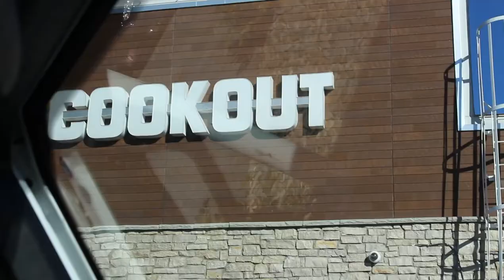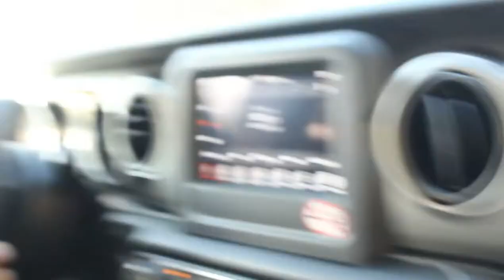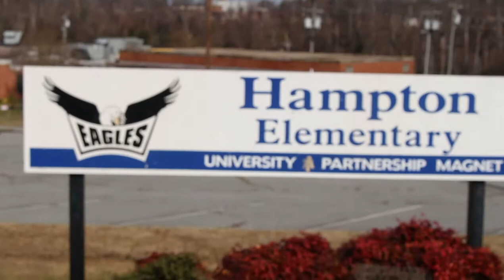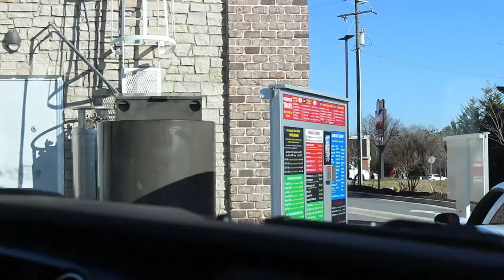TRAVEL VLOG: Travel to my hometown Greensboro, NC with me! | NCA&T, Cookout & more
A quick travel vlog to my hometown Greensboro, NC. Watch my mom and I reminisce as we travel through our old schools, house, and more!

P.S. There are NO Cookouts located in FL. Such a tragedy :(